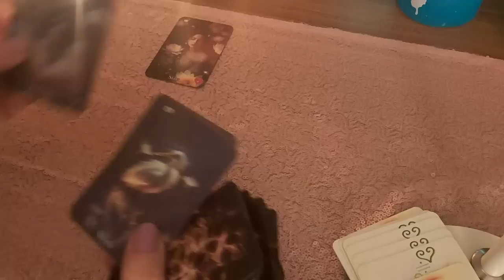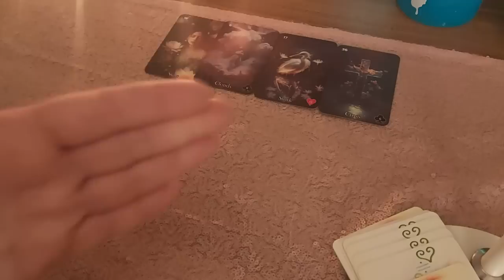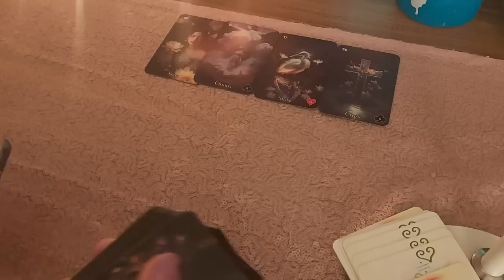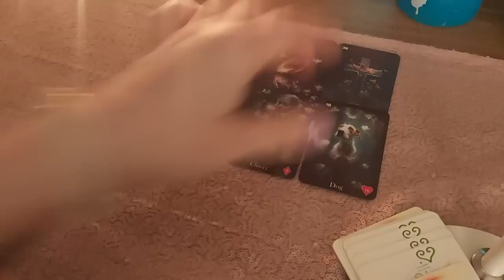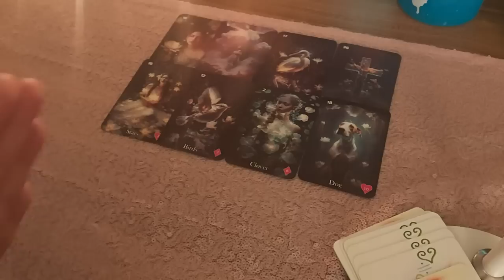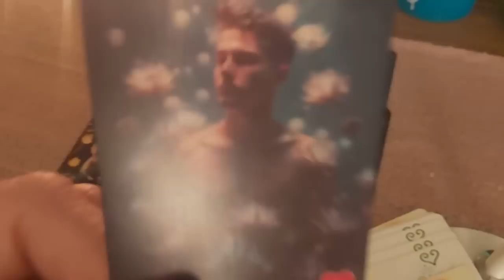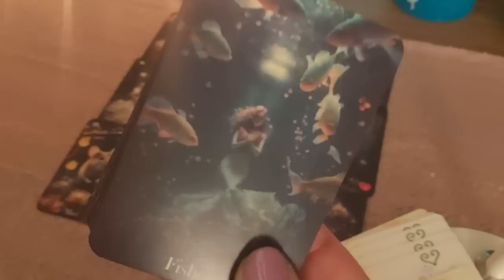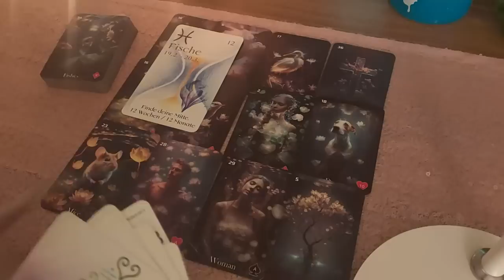❣😯Dein Gegenüber: Durch Dich fängt er an zu fühlen und hinterfragt den höheren Sinn😯❣